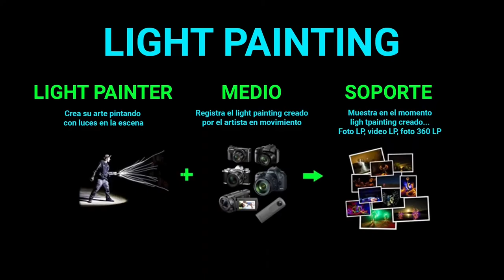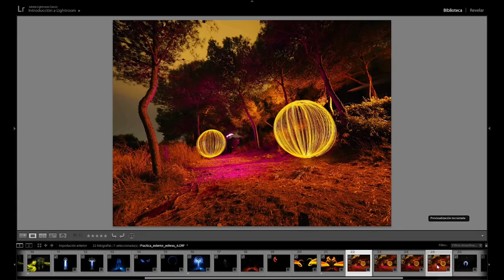OJO A LO QUE VIENE 🤩 nuestros PROYECTOS LIGHTPAINTING actuales ✨!! | DKL 2021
✨ Sabemos que llevamos desde enero sin crear nuevos episodios, PERO ¡¡¡NO NOS OLVIDAMOS DE VOSOTROS!!!  AL CONTRARIO, como siempre estamos MUY ACTIVOS, y aquí os contamos qué nos está consumiendo tanto tiempo y qué NOVEDADES están por venir. Mucha LUZ para todos , un saLUZdo!!
[ 🇬🇧 We know that we have not created new episodes since January, BUT WE ARE NOT FORGETTING YOU !!! ON THE CONTRARY, as always we are VERY ACTIVE, and here we tell you what is consuming us so much time and what NEWS are to come. Lots of LIGHT for everyone!!]

También puedes "invitarnos a una cerveza", así que, de antemano, te agradecemos el apoyo!

Nuestro trabajo lo apoya:
LIGHT PAINTING PARADISE
OLYMPUS
LEDLENSER
LUMIPOP
MATTERIA CREATIVA

👨‍🎓👩‍🎓 Aquí os dejamos NUESTROS CURSOS PARA APRENDER LIGHT PAINTING:
👉 Nuevo CURSO COMPLETO DE LIGHT PAINTING en Jon Hernández Education (2021): 12 video tutoriales realizados con la máxima calidad y profesionalidad por Frodo Álvarez DKL . Aprende todo del light painting desde cero!!!
👉 CURSO COMPLETO DE LIGHT PAINTING en Carrete Digital (2019): 10 video tutoriales realizados por Frodo Álvarez DKL y Mario Lechu . Aprende todo del light painting desde cero!!!

✅ Diseño plantilla de miniatura @pablogonzalezgrafico